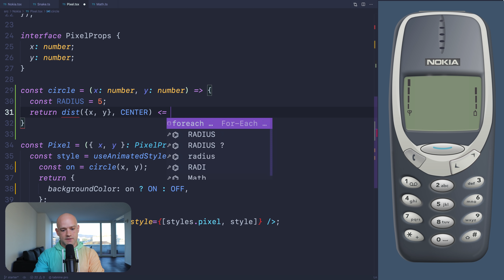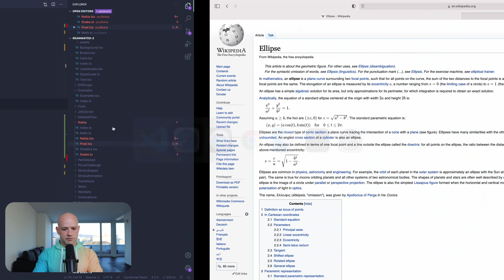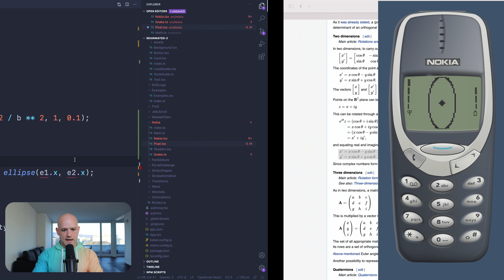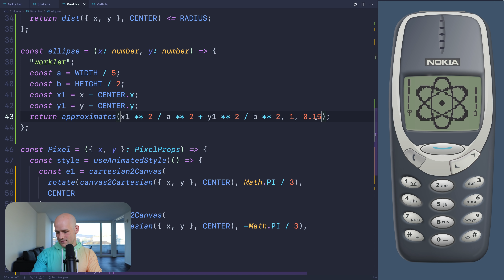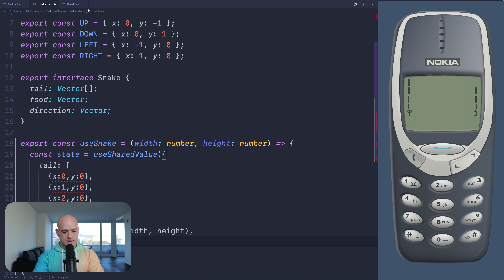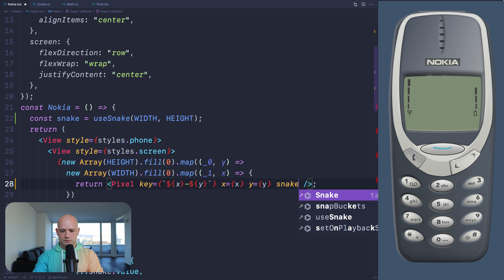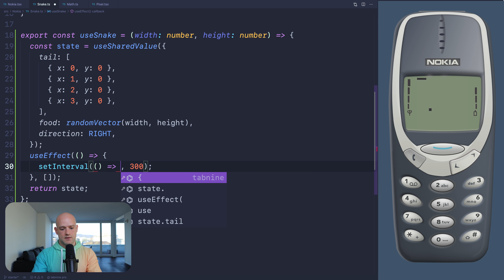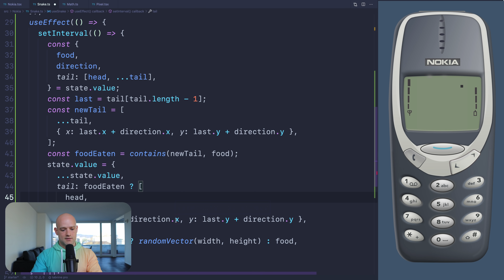Running React Native on the Nokia 3310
Error icon: Created by Ugur Akdemir on the Noun Project